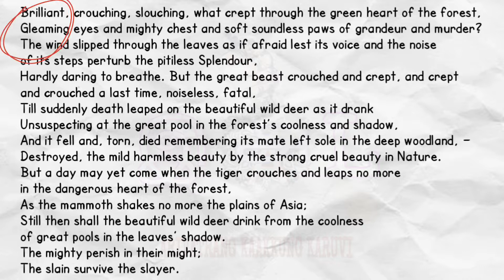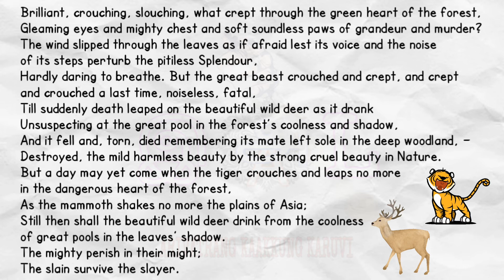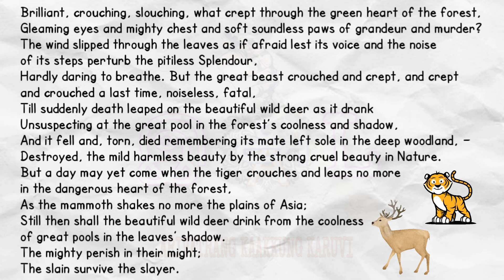the tiger and the deer by sri aurobindo | the tiger and the deer by sri aurobindo summary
the tiger and the deer by sri aurobindo

Brilliant, crouching, slouching, what crept through the green heart of the forest,
Gleaming eyes and mighty chest and soft soundless paws of grandeur and murder?
The wind slipped through the leaves as if afraid lest its voice and the noise
of its steps perturb the pitiless Splendour,
Hardly daring to breathe. But the great beast crouched and crept, and crept
and crouched a last time, noiseless, fatal,
Till suddenly death leaped on the beautiful wild deer as it drank
Unsuspecting at the great pool in the forest’s coolness and shadow,
And it fell and, torn, died remembering its mate left sole in the deep woodland, —
Destroyed, the mild harmless beauty by the strong cruel beauty in Nature.
But a day may yet come when the tiger crouches and leaps no more
in the dangerous heart of the forest,
As the mammoth shakes no more the plains of Asia;
Still then shall the beautiful wild deer drink from the coolness
of great pools in the leaves’ shadow.
The mighty perish in their might;
The slain survive the slayer.